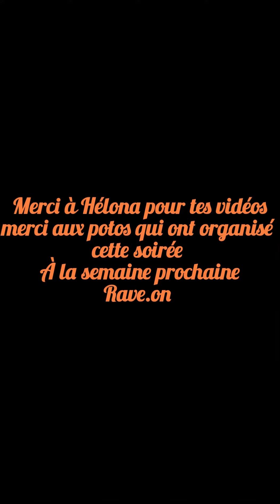🛕Pharaon’s Ravolution 🛕13/4/2024 Morbihan Bretagne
🛕Pharaon’s Ravolution 🛕

Les Turbines Sonores/ Skog Crew

Show light by Loup’iotes

GUEST : MALPHAS/143 DB/RAZIA/SBMG

Stand bijoux by MéaBidouille
Stands crêpes by Les galettes Bretonnes
Stands ballons interdits !!